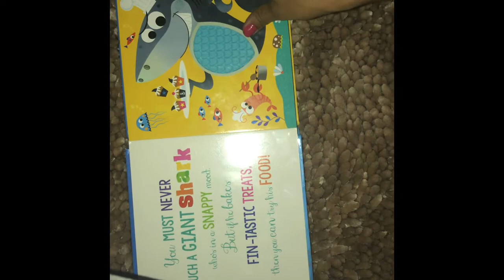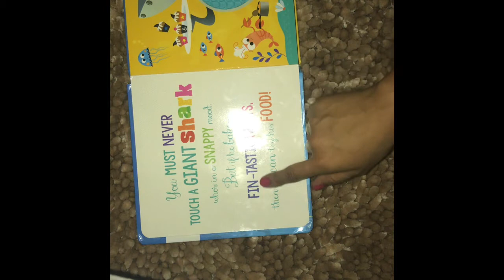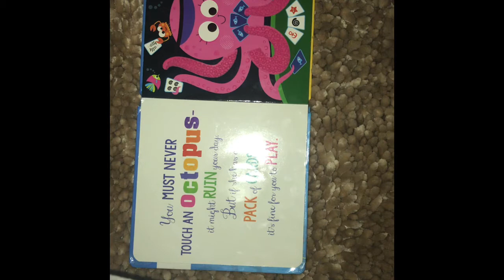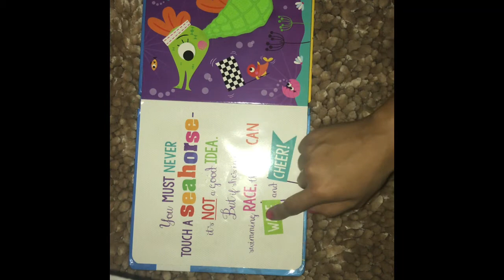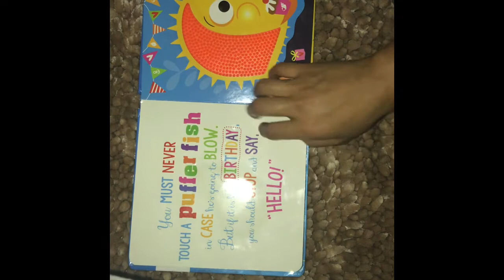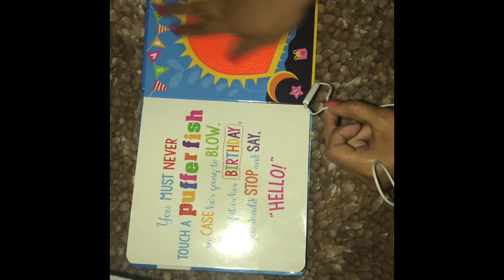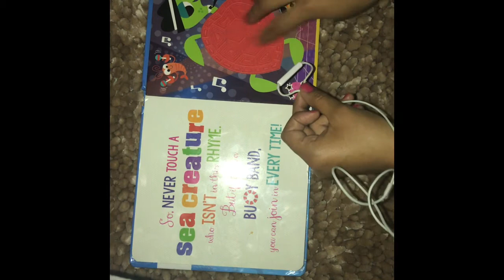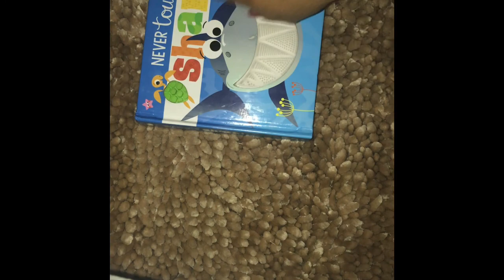ASMR- Reading you to sleep (inaudible)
Tonight I decided to read you to sleep. I hope you find this relaxing & I hope it gives you tingles :)